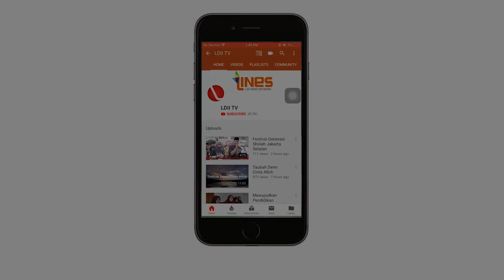LDII TV: Prof Singgih Ketua DPW LDII Jateng Nembang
Prof Singgih ketua DPW LDII jateng yang juga guru besar Universitas Diponegoro pada acara muswil Jateng yang di gelar pada 25-26 Januari 2020 memperlihatkan kebolehannya yaitu nembang.